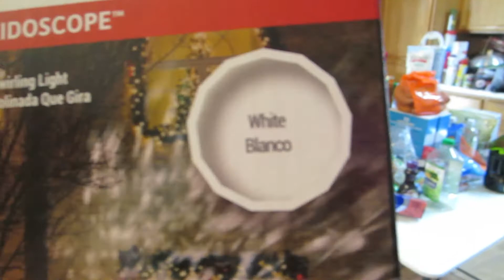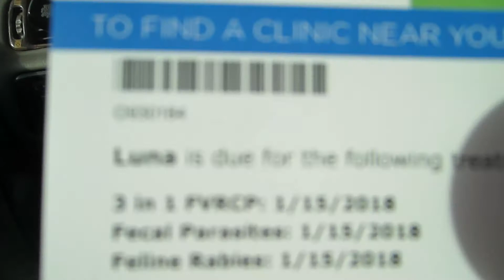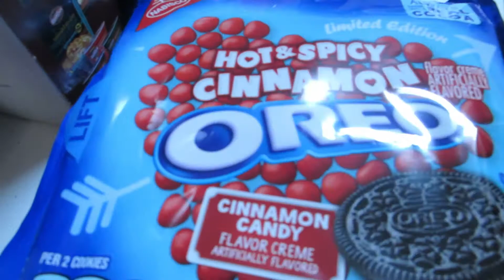LUNA GOT HER SHOTS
Poor kitty. Our kitty Luna got her shots for the year...she's not very fond of it...but we gotta get it done!

Mary Pulciani
Elaine Gibson

***MUSICAL ATTRIBUTION***